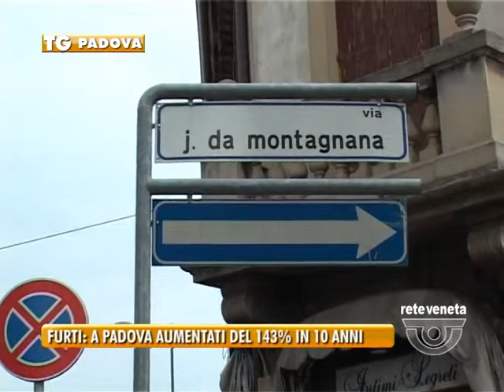21/02/2015 - FURTI: A PADOVA AUMENTATI DEL 143% IN 10 ANNI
PADOVA TG (sabato 21 febbraio 2015) - Razzie in casa e nei negozi, la piaga che affligge le città italiane e anche Padova non è immune all’aumento dei furti raddoppiati in tutto il paese negli ultimi dieci anni. Secondo i dati diffusi dal Censis nel suo «Diario della transizione» nella città del Santo i furti sono aumentati del 143% negli ultimi 10 anni: un fenomeno odioso che alimenta la paura e l'esasperazione dei padovani. A livello nazionale sono 689 al giorno, cioè 29 ogni ora: uno ogni due minuti. Considerando il numero di reati rispetto alla popolazione residente, in cima alla graduatoria delle province italiane più bersagliate si trovano Asti, Pavia e Torino.  Padova, però insieme a Milano e Firenze è tra le città dove si registra il maggior incremento. Nelle scorse ore in città una 41enne è rimasta ferita alla fermata del tram a Pontevigodarzere nel tentativo di inseguire un ladro che le voleva strappare la borsetta. Ieri pomeriggio un’anziana dell’arcella residente in via Jacopo da Montagnana ha aperto la porta ad una donna che l’ha raggirata e derubata di 1500 euro. Un furto e un tentativo di spaccata a Vigonza nella notte dove sono stati presi di mira due bar a cui sono state sfasciate le vetrine per rubare i soldi di videopoker e cambiamonete. Senza contare la rapina in banca ieri mattina in via soria con rapinatori armati di taglierino che hanno terrorizzato i clienti.